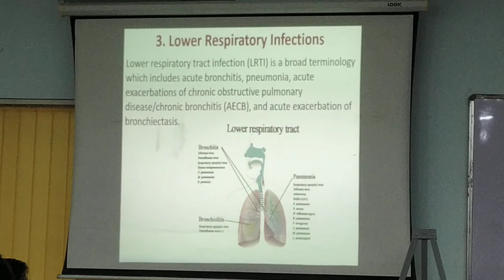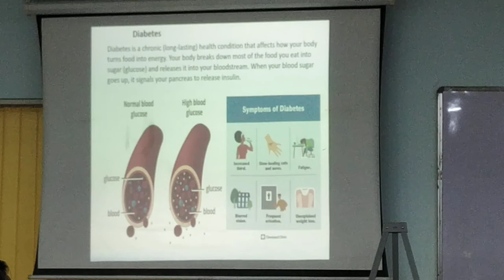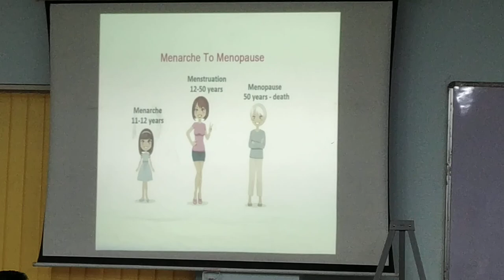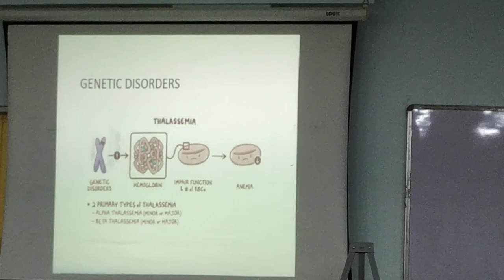Part 4: Health Seminar by Dr. Firoz Sarang | Insights on 10 Currently Growing Diseases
Health Seminar by Dr. Firoz Sarang | Insights on 10 Currently Growing
DXN India Mumbai Dadar

Welcome to our professional YouTube video featuring the Health Seminar by renowned speaker Dr. Firoz Sarang at DXN India Mumbai Dadar. In this enlightening seminar, Dr. Sarang provides valuable insights on the ten currently growing diseases that are affecting millions worldwide.

Join us as we delve into the latest research and findings related to these diseases, and gain a comprehensive understanding of their causes, symptoms, prevention, and management. Dr. Sarang's expertise and in-depth knowledge will empower you to make informed decisions about your health and well-being.

As an exclusive event hosted by DXN India, this seminar is dedicated to promoting health awareness and preventive care.

Be prepared to be inspired and equipped with the knowledge to take charge of your health.